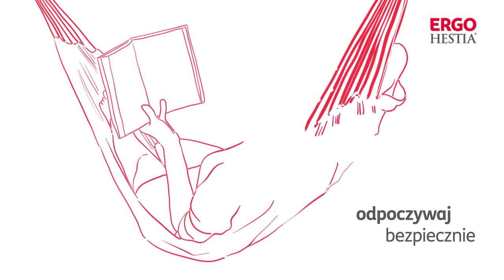Ubezpieczenie architektury ogrodu